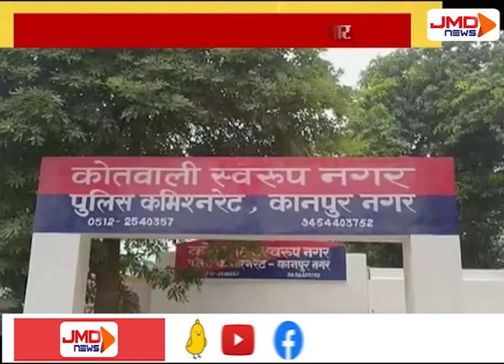खुलेआम फायरिंग करना रईसजादे को पड़ा मंहगा | कानपुर | JMDNewsFLASH | DEN 308